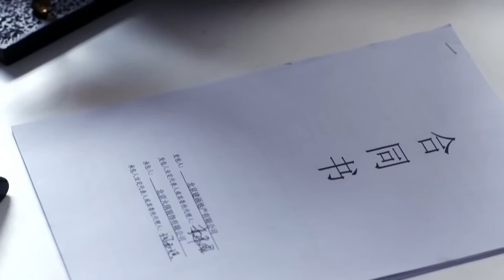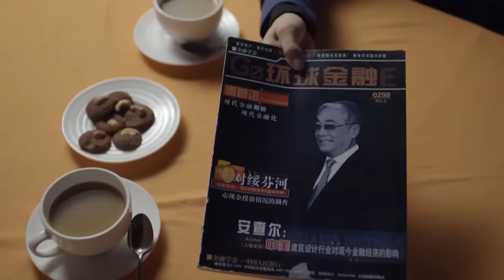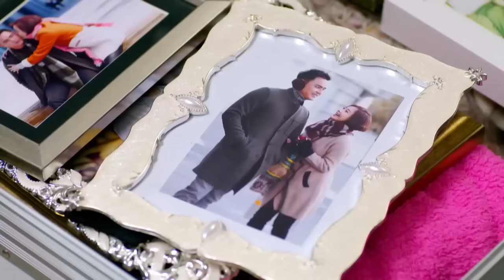【Full movie】總裁為報復出軌女友，故意和女服務員談假戀愛，沒想到最後總裁動真情？